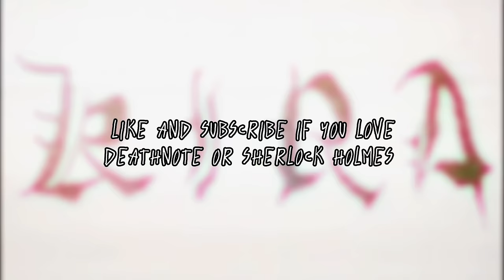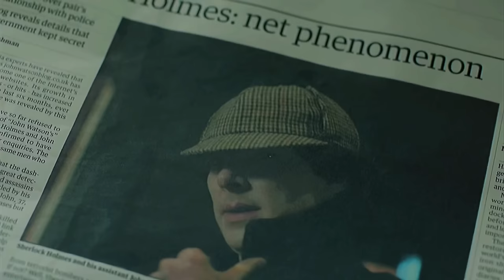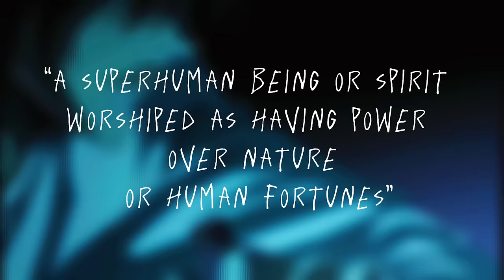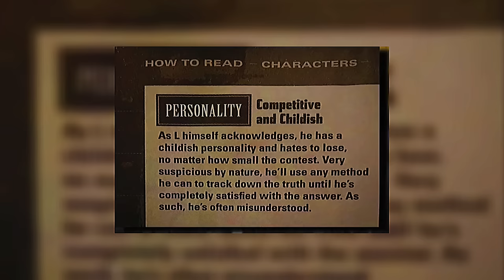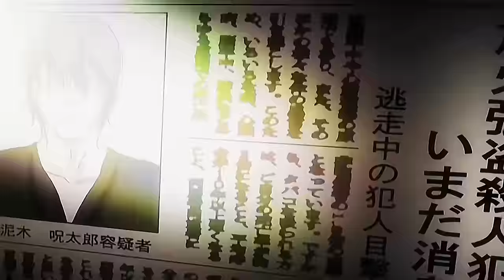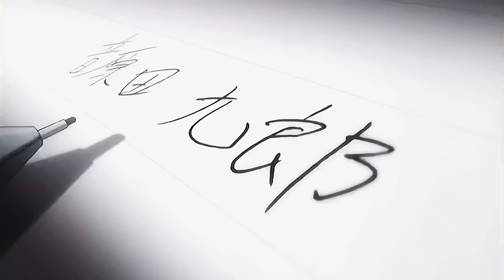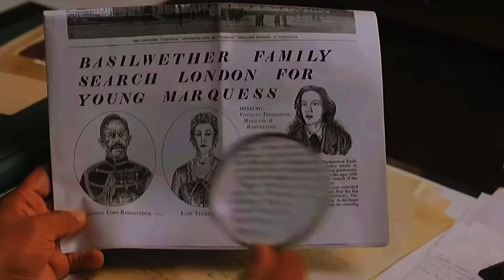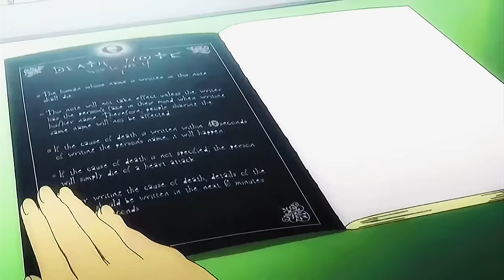Could Sherlock Holmes Solve The Kira Case? - Deathnote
I Wanted to see what would happen if Sherlock holmes went against light yagami and tried to solve the Kira case. Sherlock holmes is regarded as one of fictions greatest detectives, with Light yagami being a extremely high level intellect. ￼This video took a while so I hope you all enjoy!